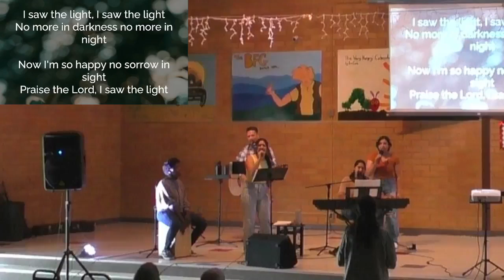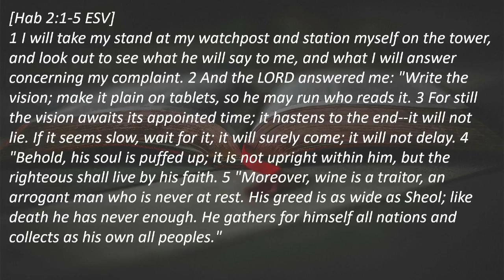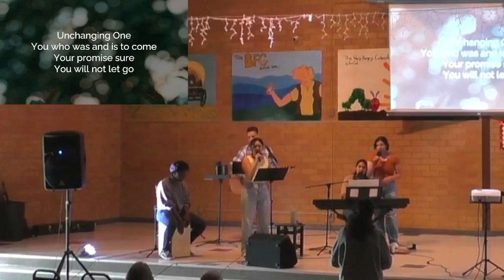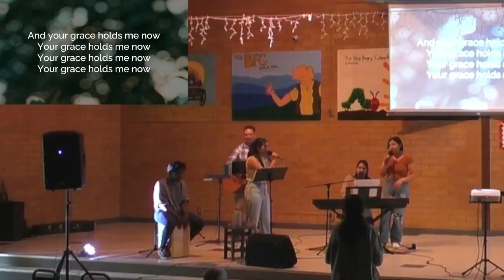Romans 1:8-18 - The Righteousness of God